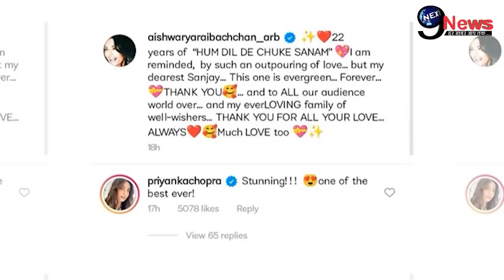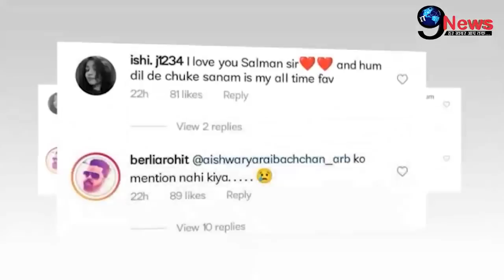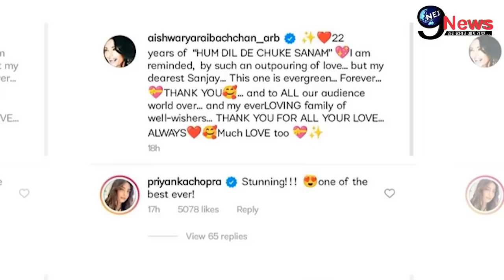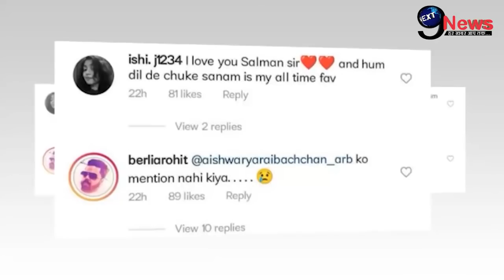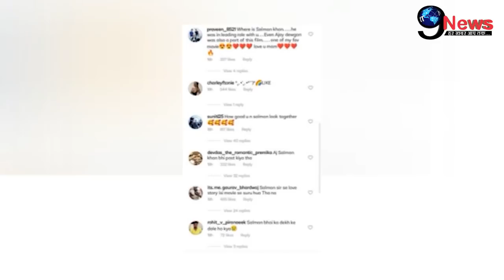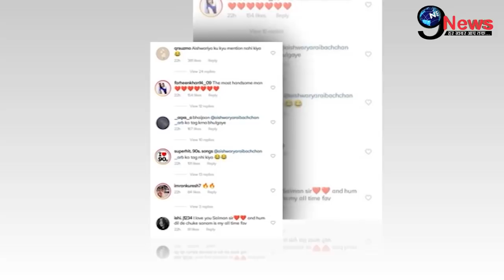सालों बाद सलमान खान-ऐश्वर्या राय के रिश्ते पर आई ये बड़ी खबर, मचा जबरदस्त हंगामा। Salman--Aishwarya